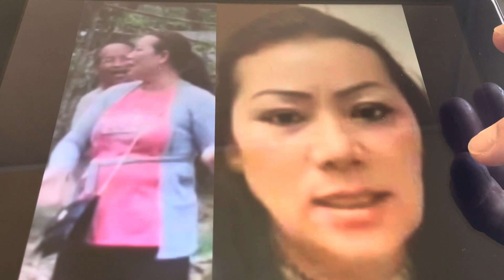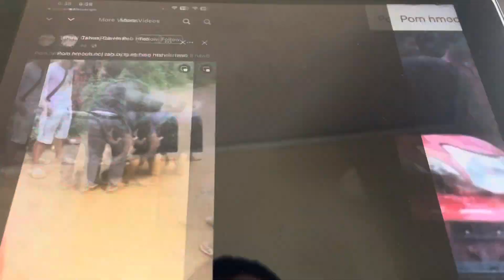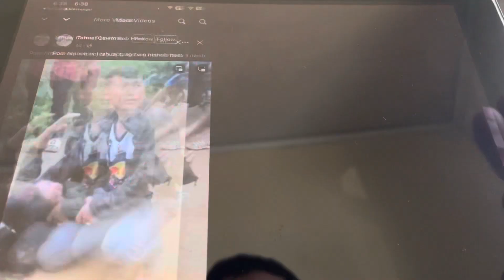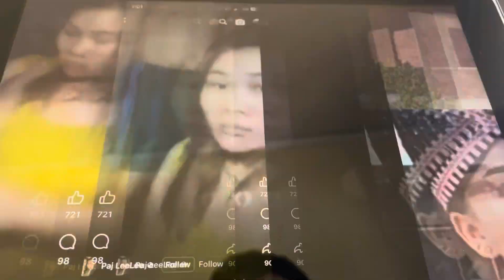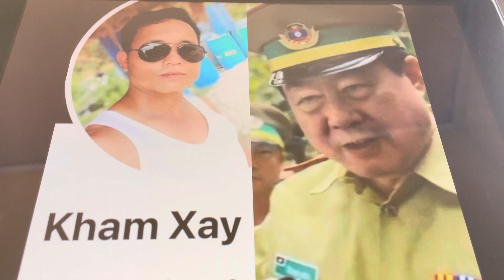txiv nraug moob meka thiab pojniam moob meka cov ntse22 part 333,8,29